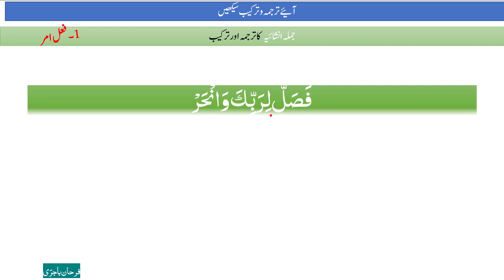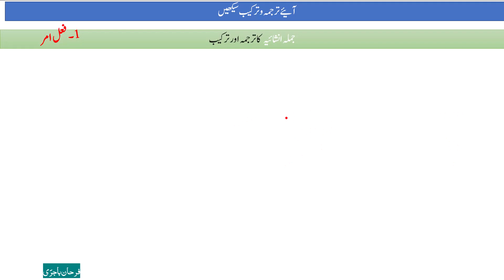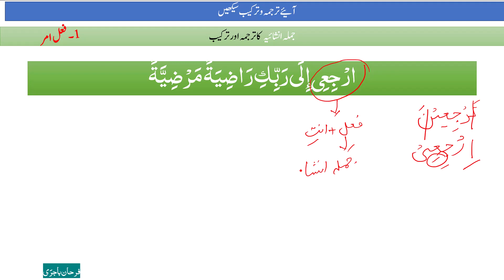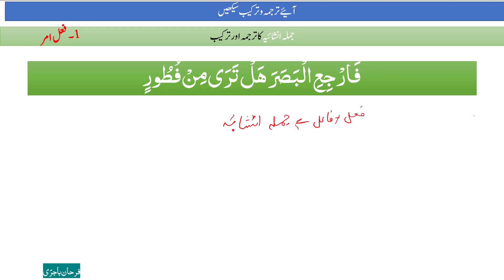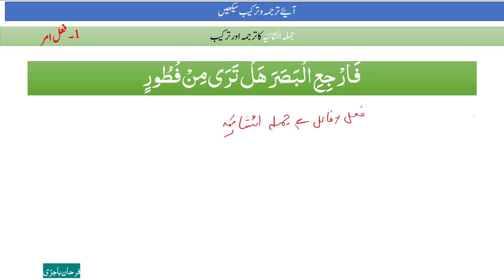Aaye Tarjuma O Tarkeeb Seekhen #3 || فعل امر کا ترجمہ و ترکیب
اس سبق میں آپ قرآن کریم کی مثالوں کے ساتھ فعل امر کا ترجمہ اور ترکیب کرنا سیکھیں گے۔ نیز آپ ہر فعل امر کو بنانے کا طریقہ بھی سیکھیں گے۔